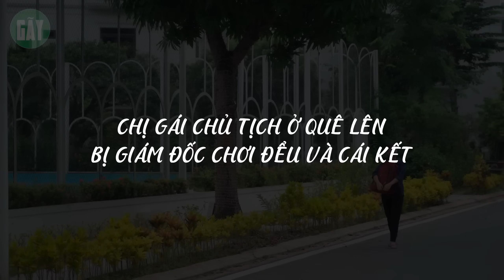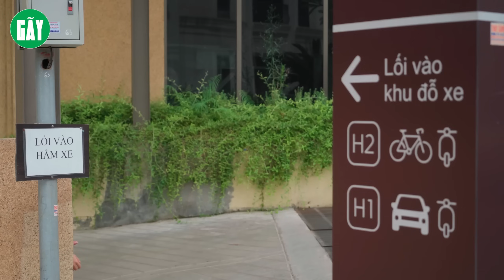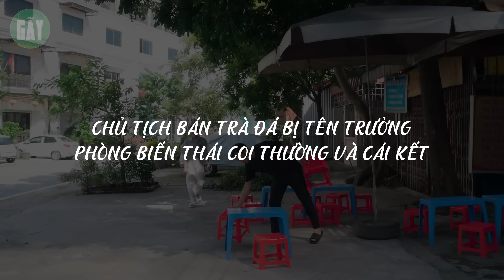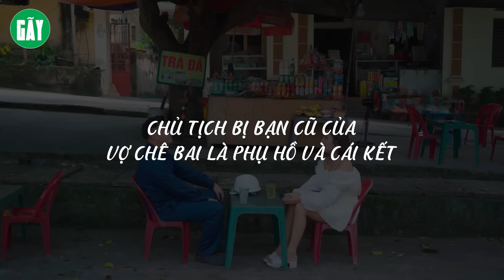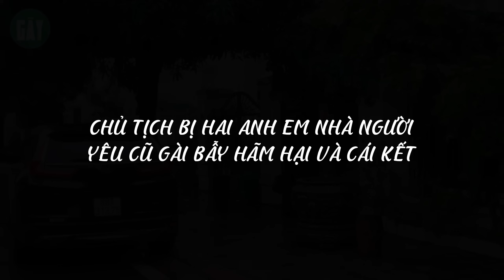ANH TRAI CHỦ TỊCH LÊN PHỐ BỊ GIÁM ĐỐC LÔI CỔ VÀO LÀM PHỤ HỒ VÀ CÁI KẾT l GÃY MOVIE TẬP 111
Ⓕ Facebook
© Bản quyền thuộc về Gãy Movie